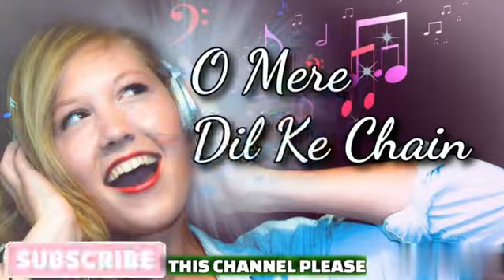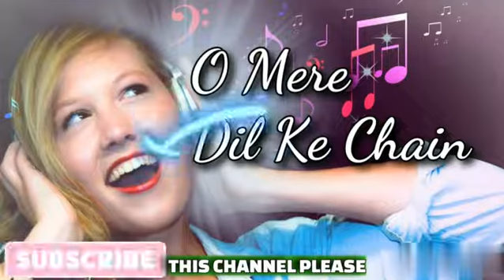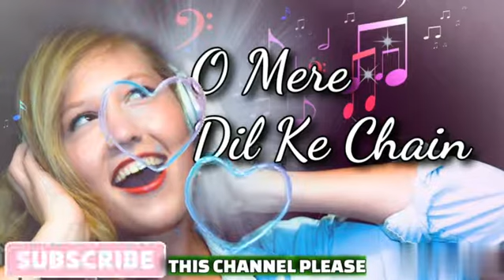Best Bollywood Evergreen Song । Kishor Kumar । O mere dil ke chain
O mere dil ke chain is a best bollywood songs of all time Hits, this song is from movie Mere jeevan saathi, Singer Kishor Kumar